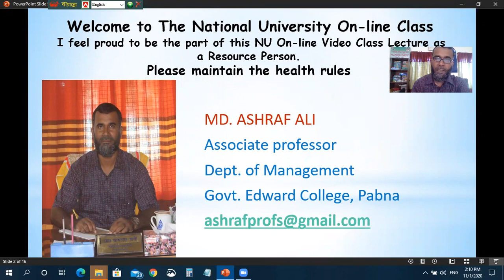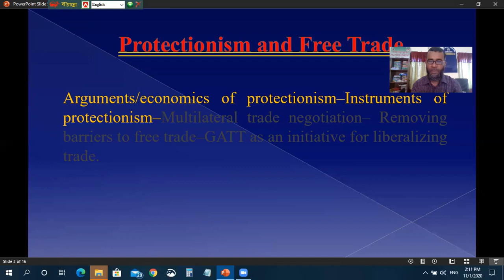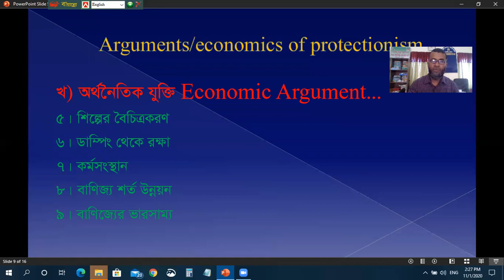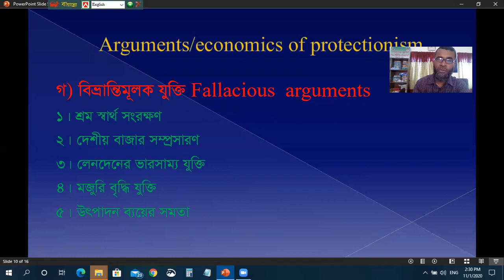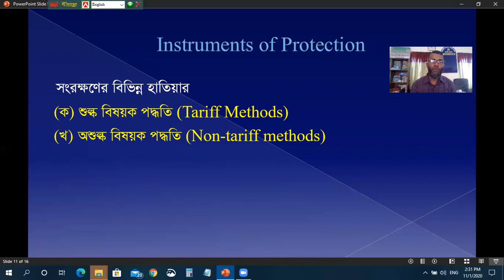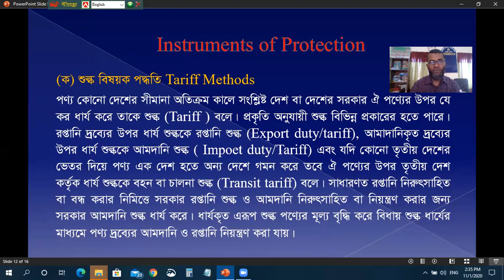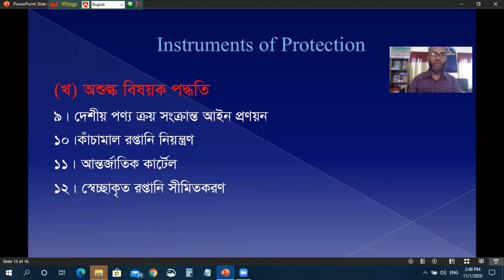Management MBA Preliminary 412615 Lecture 04